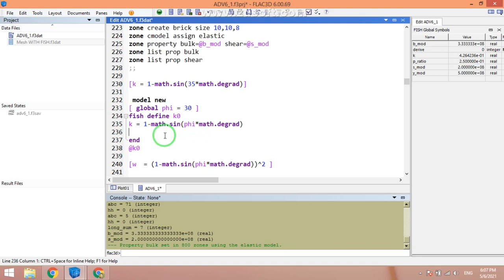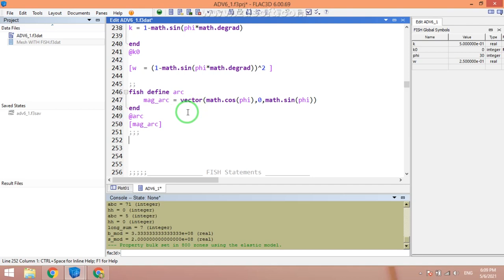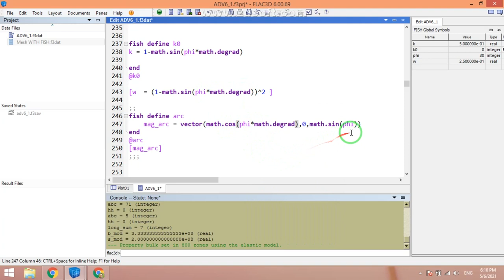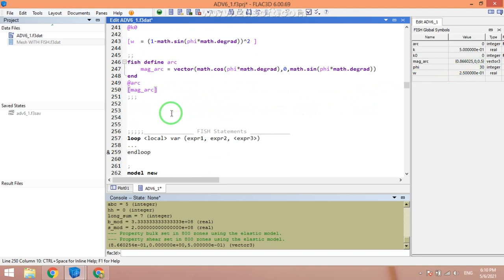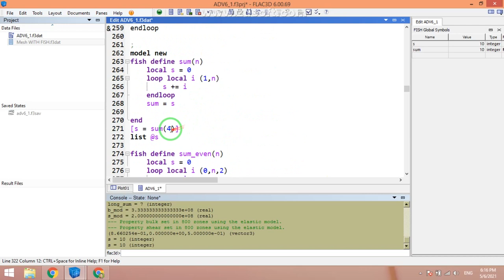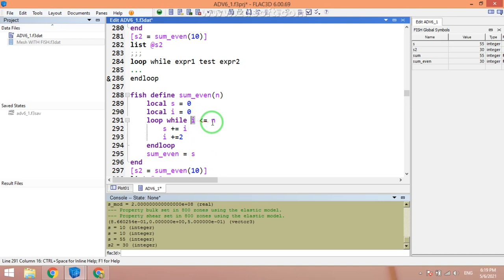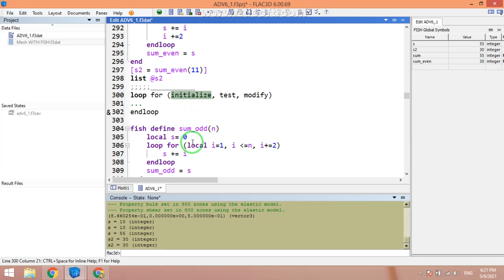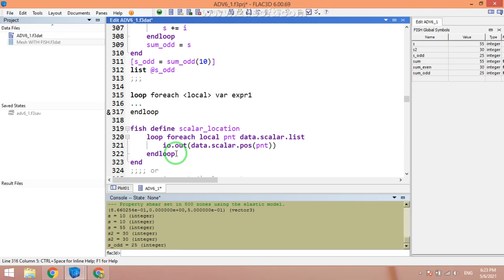FISH Command by KHEZR MOHAMMADAMINI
FLAC3D FISH Functions(Follow the full video on Youtube).
Instructors: Khezr Mohammadamini
Contact Khezr Mohammadamini for Free training.
FLAC 3D Free training course
FLAC 2D Free training course
دوره رایگان آموزش نرم افزار